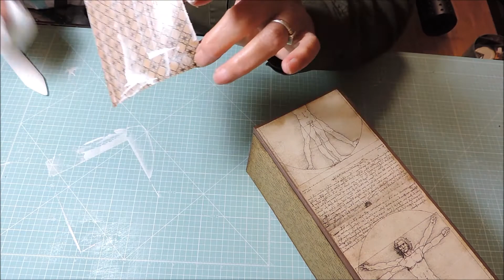Caja para cintas - Cartonaje - Scrapbooking - mixmedia - haul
Caja para cintas super práctica, espero que os animéis a hacerla.